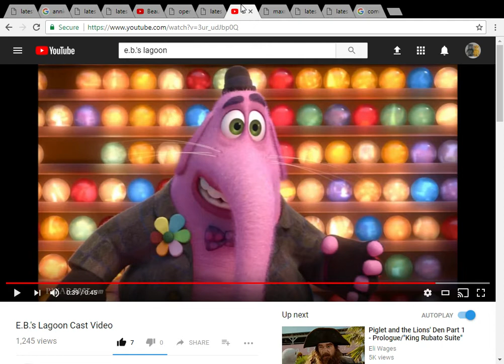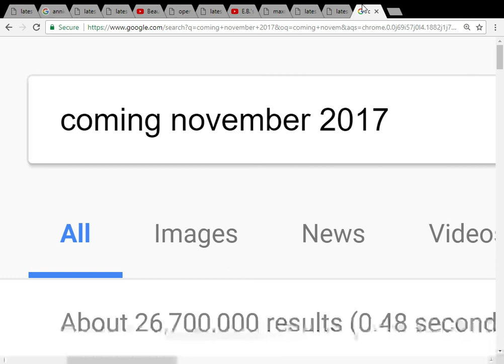Annie, the Girl Who Became Queen Cast Video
other casts
train peas-the jungle patrol (the jungle book (1967))
persia citizens-various characters
ladies persia-various girls
haman's bodyguard-tublat (the legend of tarzan)
the grim tickler-evil masked figure (scooby doo 2: monsters unleashed)